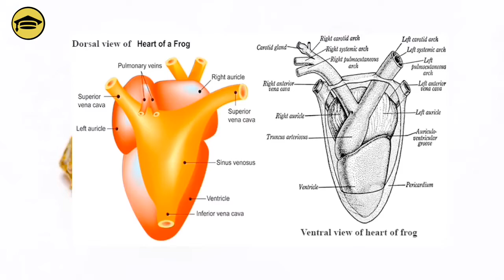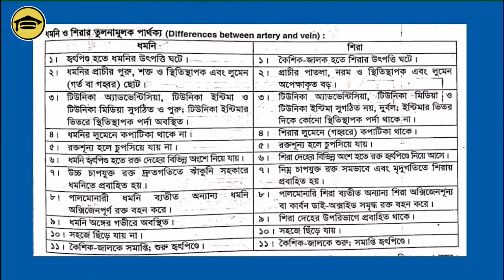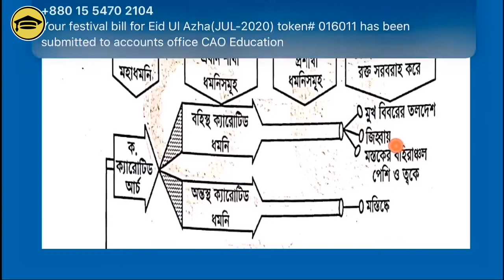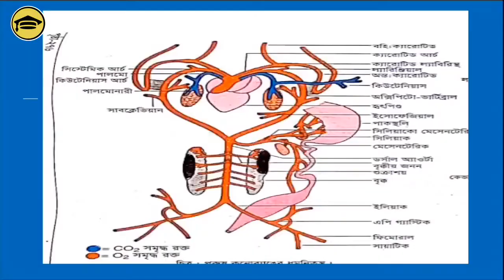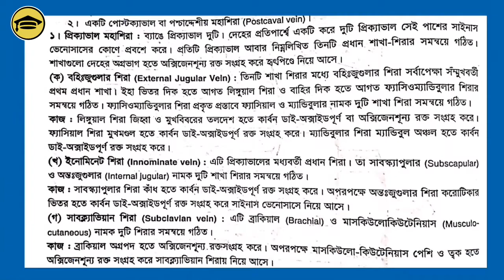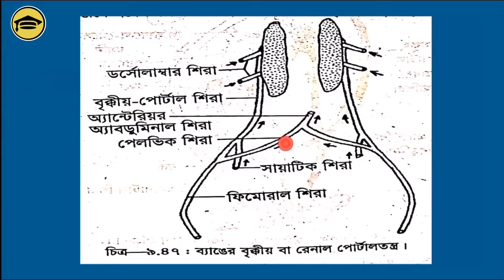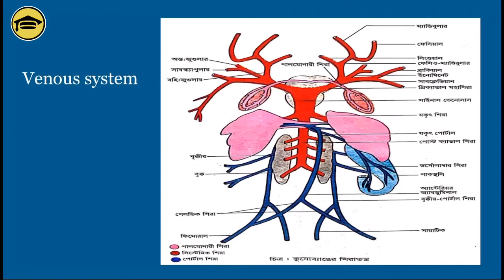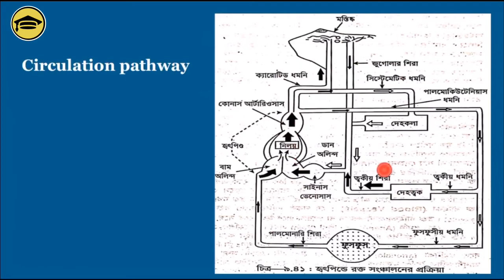Amphibian blood vascular system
উভচরের চ্যাপ্টারটি কর্ডেট এর ক্ষেত্রে বেশ গুরুত্বপূর্ণ চ্যাপ্টার। অনেকেই এটা পড়তে গিয়ে অনেক সমস্যার মুখোমুখি হও। উভচরের রক্ত সঞ্চালন এখানে সহজ করে বর্ণনা দেয়া আছে তোমরা খুব সহজেই বুঝে নিতে পারবে পুরো ভিডিও দেখলে